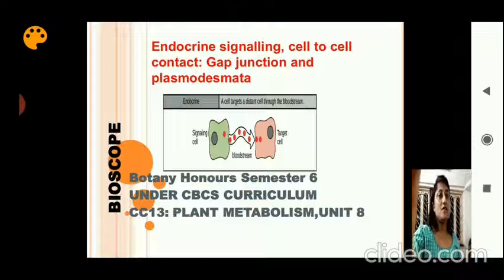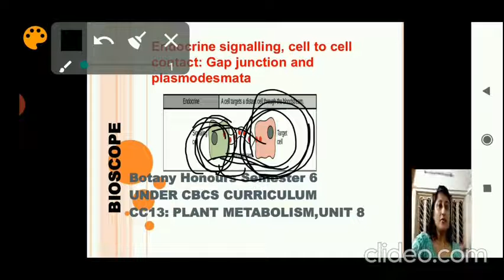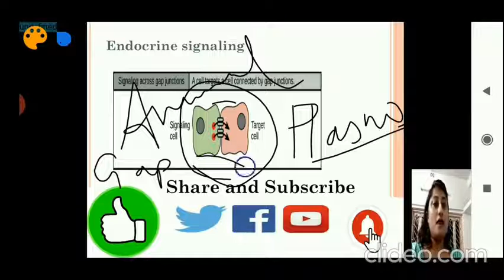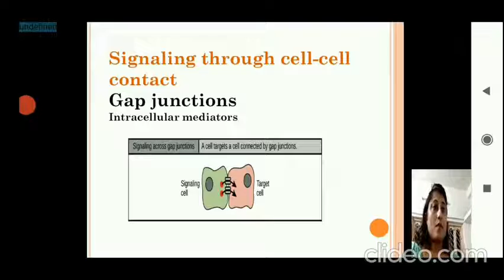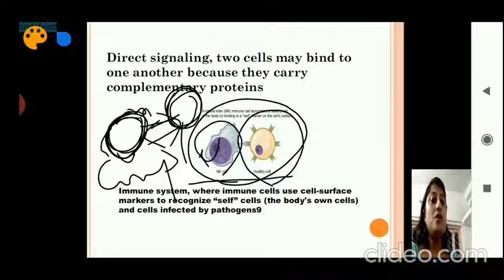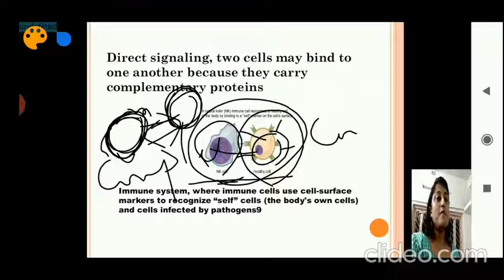Bioscope Bangla Overview of Cell Signalling Part 2_Endocrine signalling_gap junction_plasmodesmata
Endocrine signalling as it exists in humans and animals happens through blood stream in contrast to autocrine and paracrine where the ligand binds to self receptors or neighbouring cells. This is how trophic hormones released from pituitary exerts its role on distant organs. Gap junction and plasmodesmata are cell to cell contact signalling through narrow chamnnels
This video has been prepared on the request of Bengali Vernacular viewers
The figures have been adopted from Open Stax College Biology @ Khan Academy Tutorials
Please place your invaluable comments and come up with new topic request I look forward to it.
Find me at Twitter # BIOSCOPE